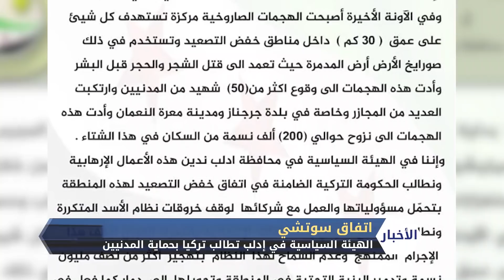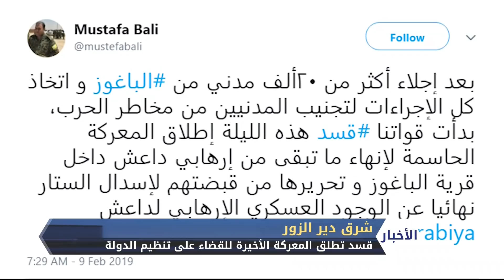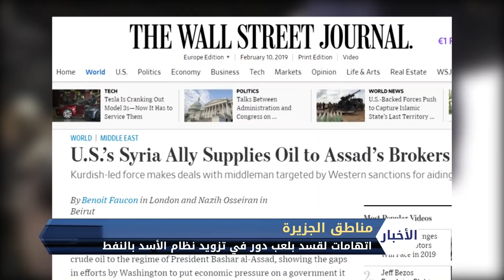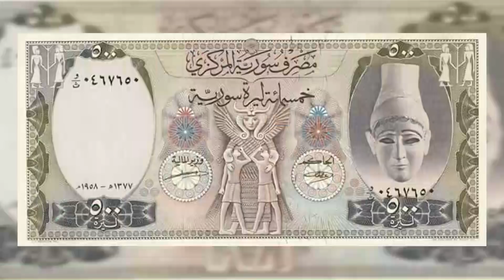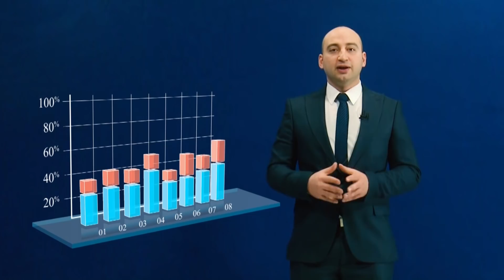نشرة المساء 10 2 2019 Evening Newscast